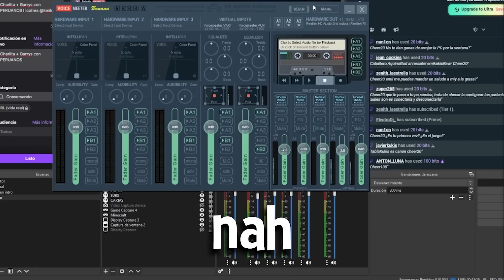AQUINO te REZO 🛐🛐🛐